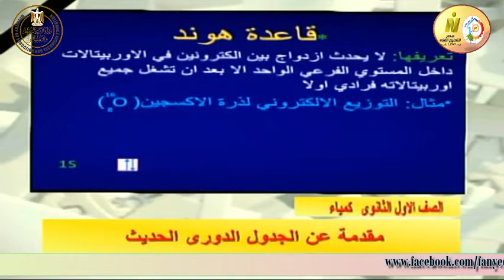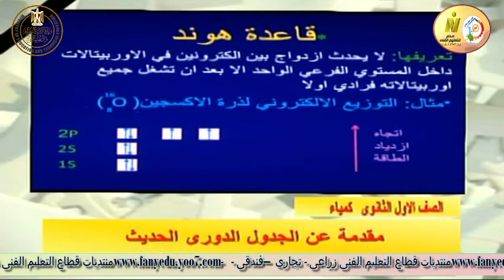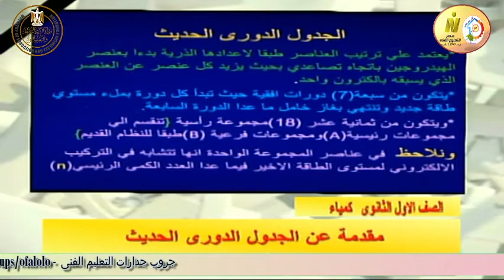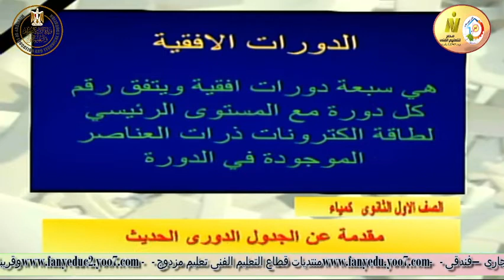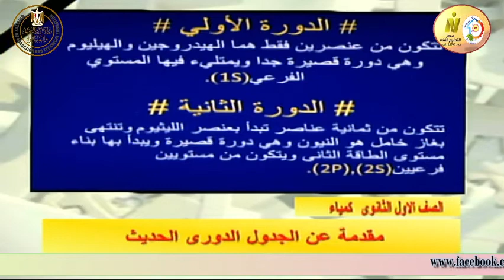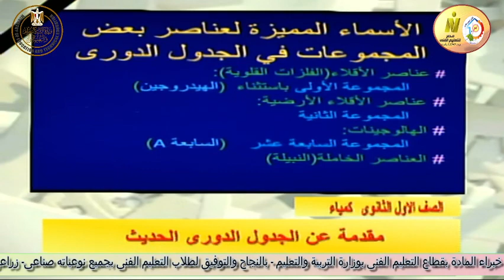الصف الاول صناعى زراعى - كيمياء - الجدول الدورى الحديث - حسن احمد